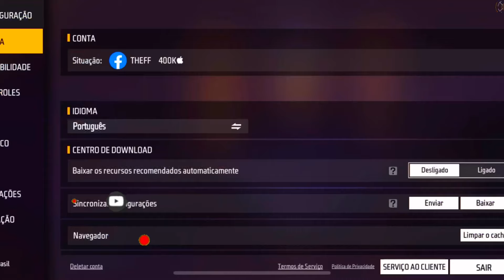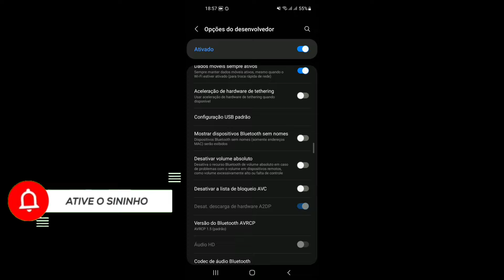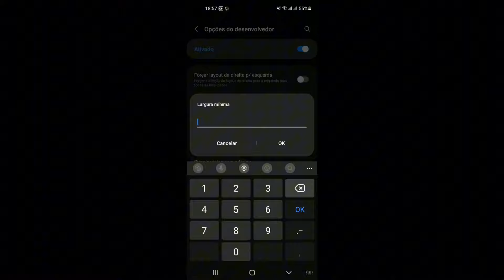SENSI MARECHAL! 😳 a MELHOR SENSIBILIDADE para SUBIR CAPA na NOVA ATUALIZAÇÃO do FREE FIRE + DPI